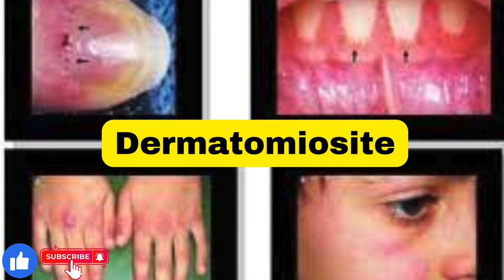Dermatomiosite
GRUPO DE APOIO DO WHATSSAP